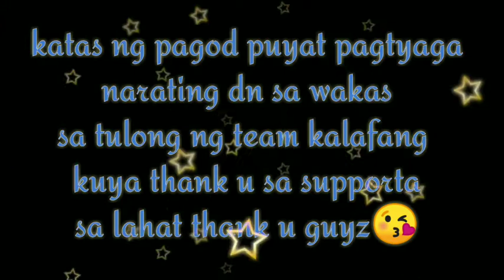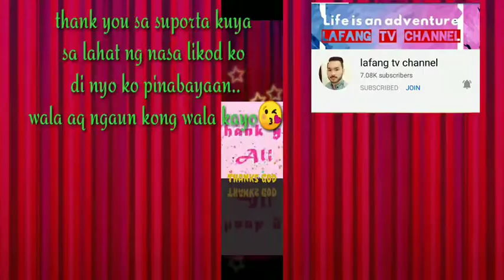thank you all sa 1K subscriber.😭😘😘😘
thank you all sa suporta para maka 1k subscribers sana support lang Hanggang sa dulo mga mam sir... Thank you very very much.